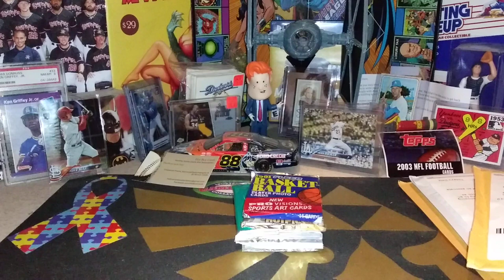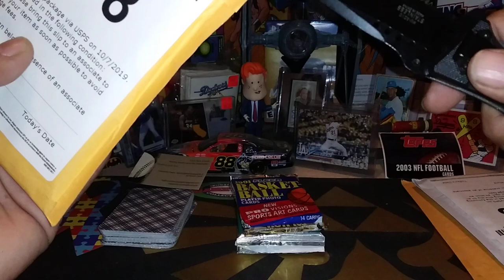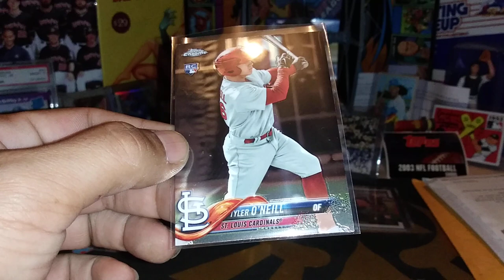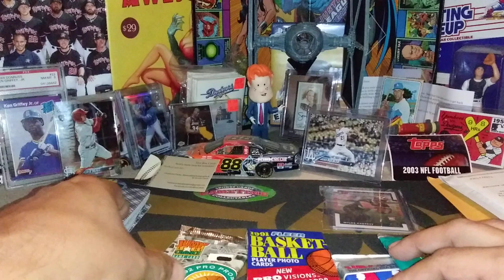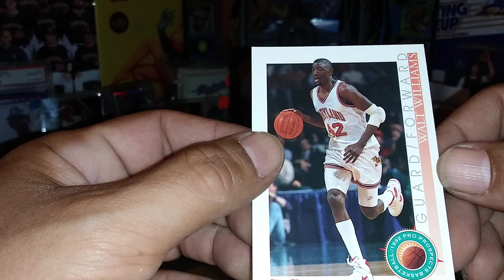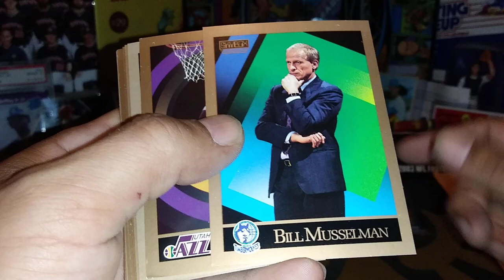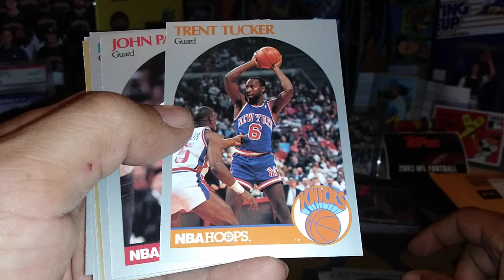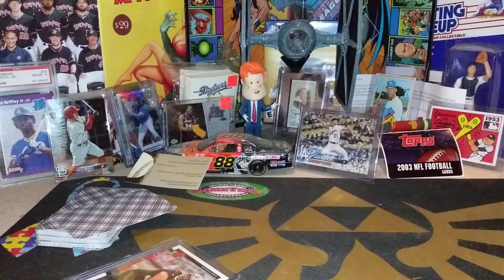🏀 Basketball week starts with Mailbag Monday, Loteria and Junk Wax random packs